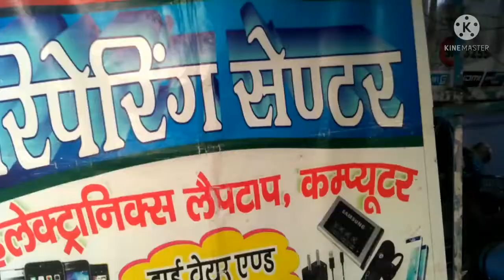!!My village | Zamania Market। My first vlog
This video is about my village burhadih. I explained to my village and Zamania railway station.